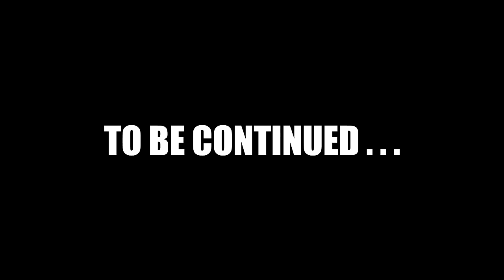AKU TERJEBAK DI DUNIA HARDCORE @HusinMS !! MINECRAFT Tapi Udah 4800 HARI !!